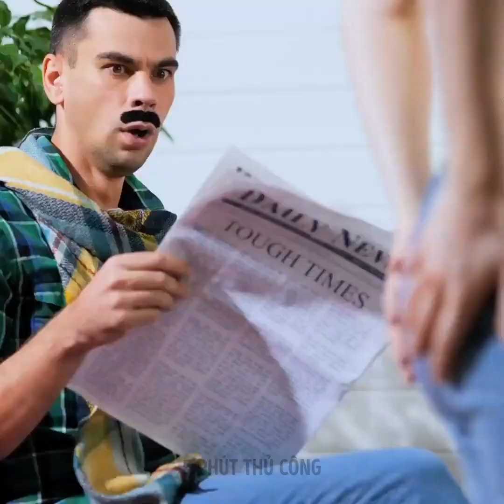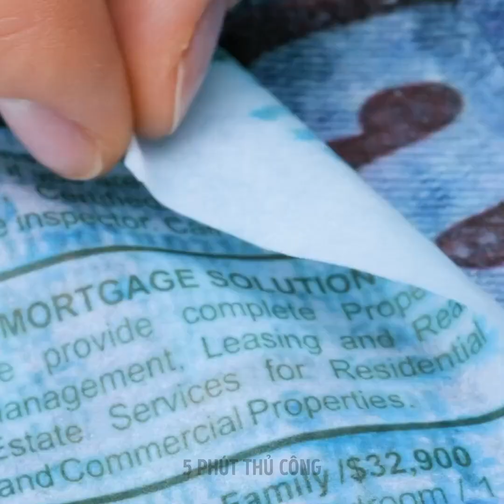Biến Đổi Trang Phục Sáng Tạo || Mẹo Thời Trang Sành Điệu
Biến đổi trang phục sáng tạo bạn nên thử!

0:20 - Thắt lưng quá to? Không thành vấn đề
0:39 - Cách sửa túi xách bị hư
0:51 - Cách làm váy vừa vặn trở lại
1:10 - Cách gỡ kẹo cao su dính trên quần áo
1:49 - Làm áo ngực từ đồ lót